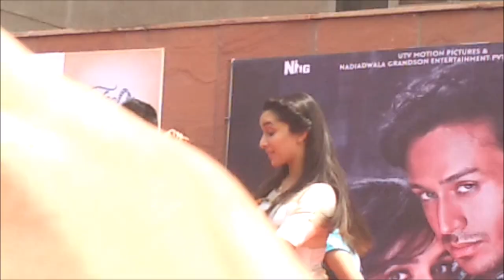Shraddha Kapoor Dancing with Amitian, Amity University Jaipur (Rajasthan)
The Star Cast of movie BAAGHI, named TIger Shroff and Shraddha Kapoor on promotion in Amity University Jaipur, Rajasthan.
Amity is known for it's crowd which attract the celebrity.
The show was organised by LIMELIGHT.